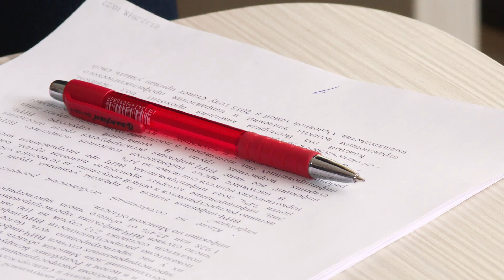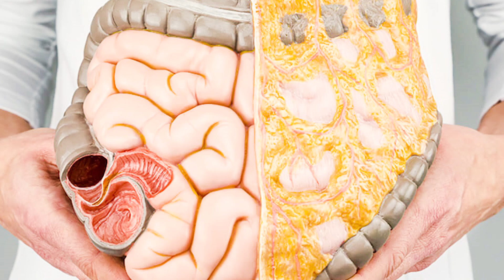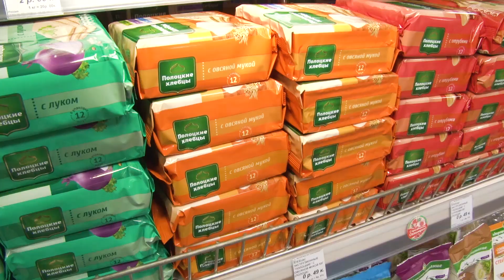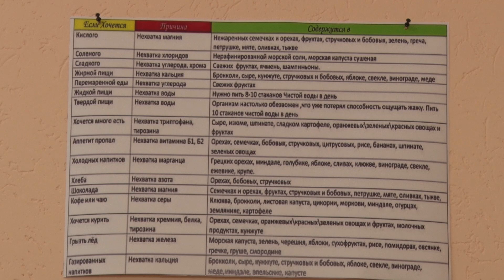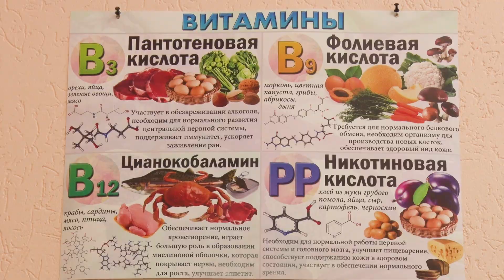Будь в форме выпуск от 24.01.2019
Вы когда-нибудь начинали новую жизнь с понедельника? Смотрите БУДЬ В ФОРМЕ и вы получите отличную мотивацию начать правильно питаться и заниматься спортом.